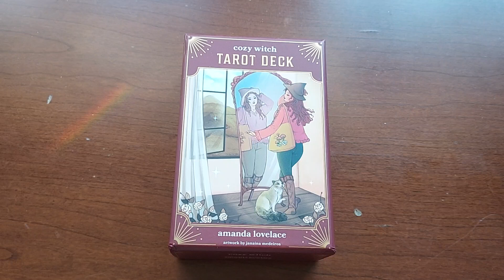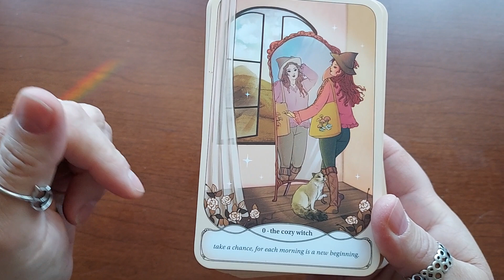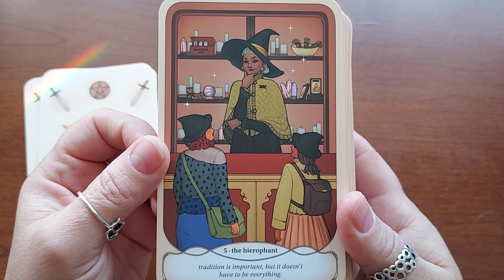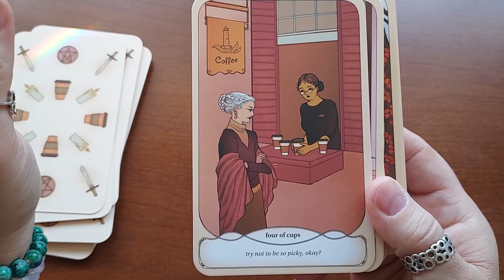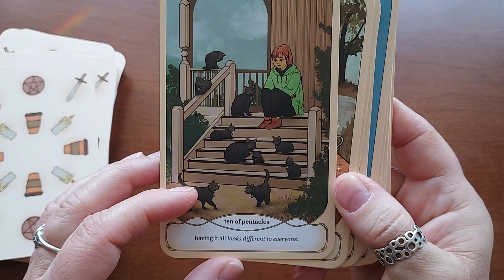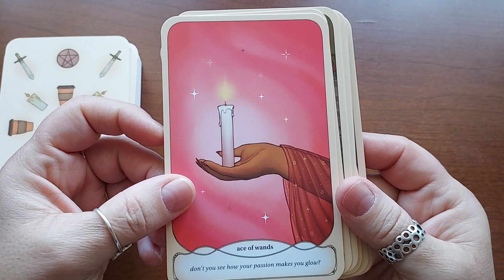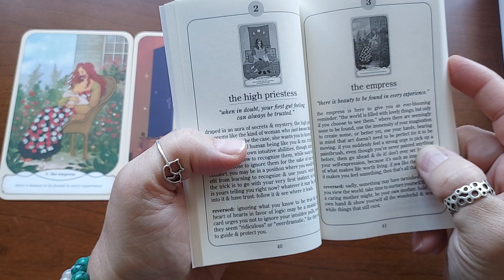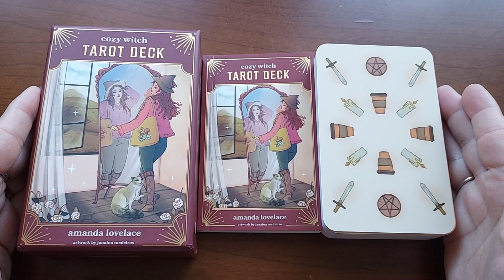Unboxing Cozy Witch Tarot Deck by Amanda Lovelace and Janaina Medeiros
Cozy Witch Tarot Deck and Guidebook

Use Code LIZCRAFTS5OFF

Use Code LIZCRAFTS5OFF

Use Code LIZCRAFTS5OFF